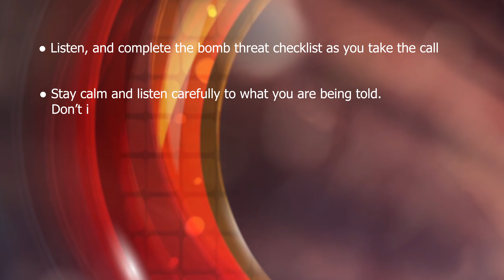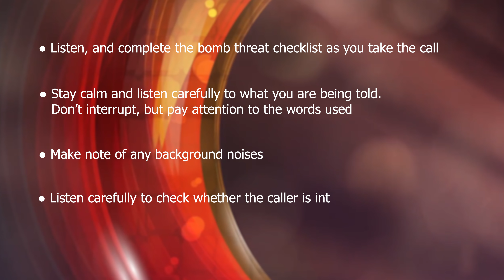Bomb threat Introduction 1_English